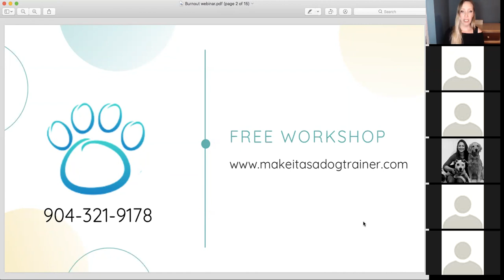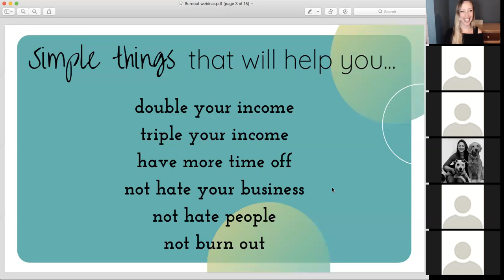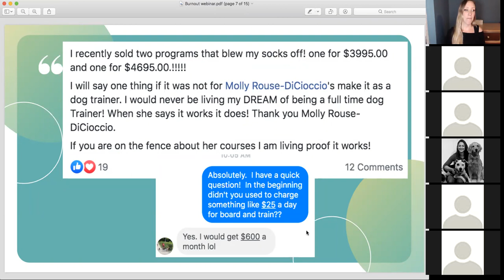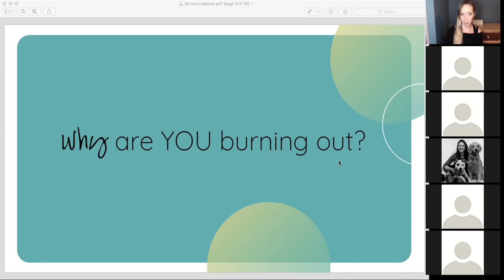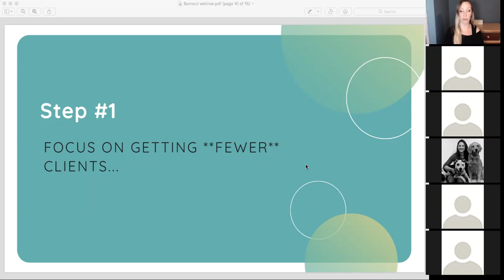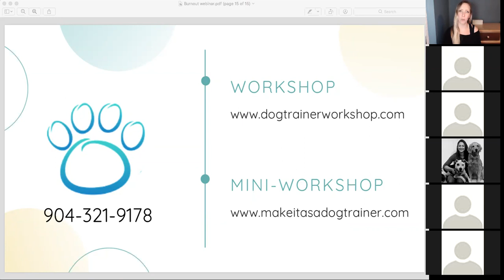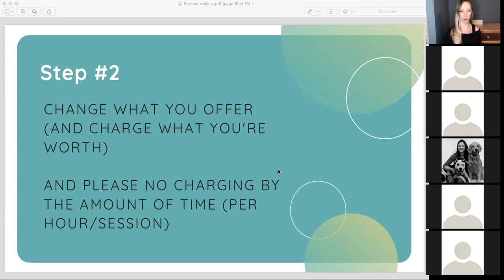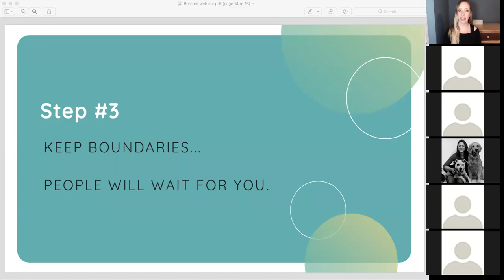3 Steps to Ending Burnout - Marketing for Dog Trainers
Dog trainers, how can you avoid burnout while making more money than you were before? Learn to make more in less time here and grow more in your dog training business!
Enjoy this facebook live from the "big dog trainer marketing group" that we admin over

** ➡️ All kinds of great things (including all of the below) are at over Go check it out!

📝 Not sure what you need next? Fill out this questionnaire to get clarity & direction on what to focus on first.

✅ Dog Trainer's Consultation Checklist: Get your free checklist here to help you with your dog training consults!

👱🏻‍♀️ // WORK WITH Molly

💥 Limited time super popular $37 masterclass: Figure out how to get started or EXACTLY where to focus in your unique dog training business so you're working on the right things...

👋🏻 // COME SAY HI!